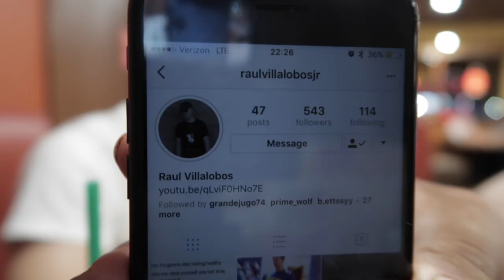32 Slices in 3 Minutes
stay up